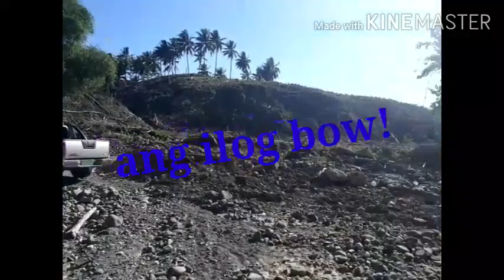Vlog#20 Namasyal sa tabing ilog/ EMPE NER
May mga magaganda pa ring ilog tulad nito sa aming probinsya.